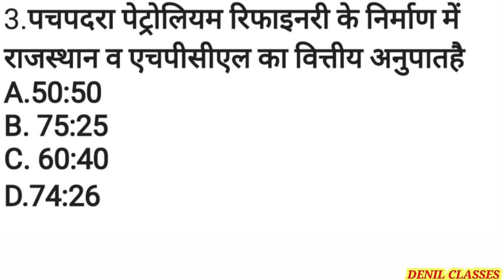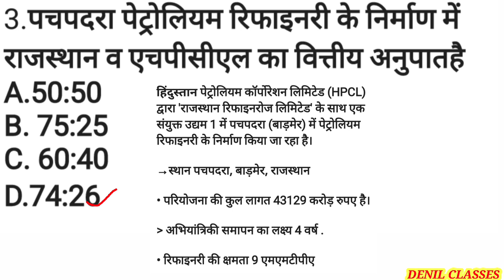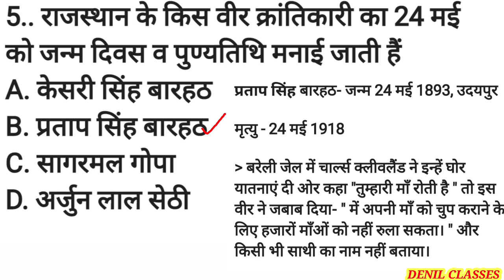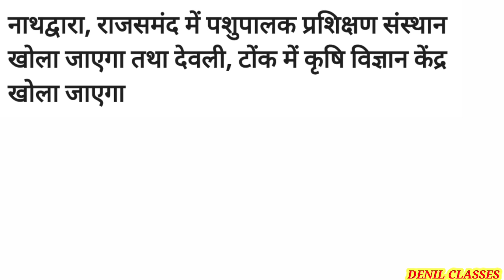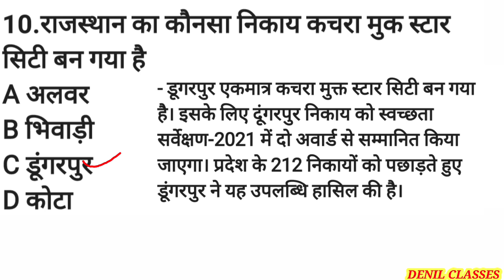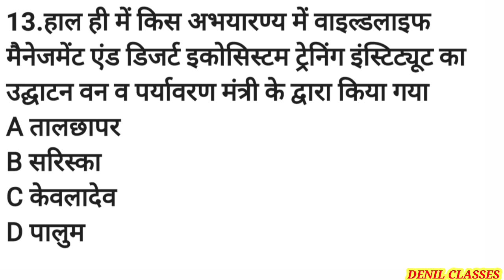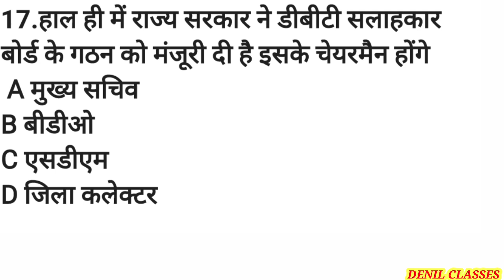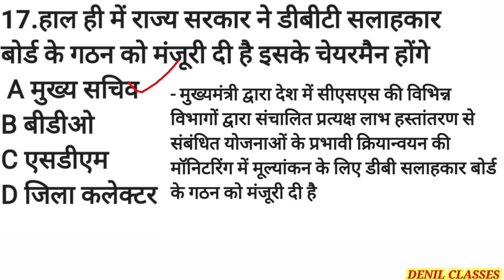29 MAY 2022 RAJASTHAN CURRENT AFFAIRS QUESTIONS| TODAY CURRENT AFFAIRS QUESTIONS| DENIL CLASSES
29 MAY 2022 RAJASTHAN CURRENT AFFAIRS QUESTIONS| TODAY CURRENT AFFAIRS QUESTIONS| DENIL CLASSES

 करें।